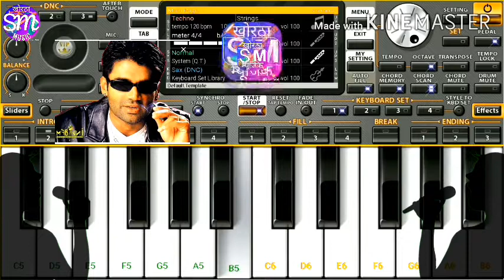Tum dil ki dhadkan mein music org2020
Created by:- sagar kumar
Mix by:- KHORTA S.M MUSIC B.DEOGHAR
Song:- tum dil ki dhadkan mein

A.P.K:- org2020